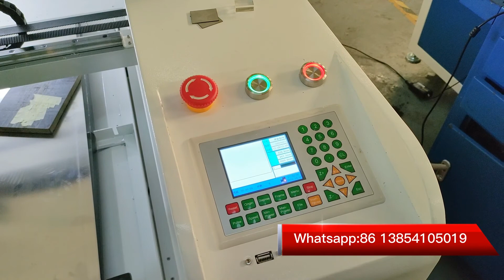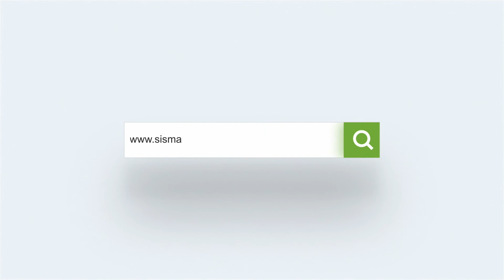300W CO2 Laser Cutting machine | 1.5mm stainless steel Laser Cutting Machine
- How to 300W Co2 laser cutting machine,laser cut 1.5mm stainless steel

Co2 laser cutting engraving machine with 300W and Reci90W laser test video before shipment.
The 300W laser head with metal/non-metal head,it can cut metal and non-metal together
The Reci90W laser head can do laser engraving and cutting non-metal materials.

First video:1.5mm stainless steel laser cutting by 300W Co2 laser cutting machine.

We focus on laser field,more info contact linda Hao